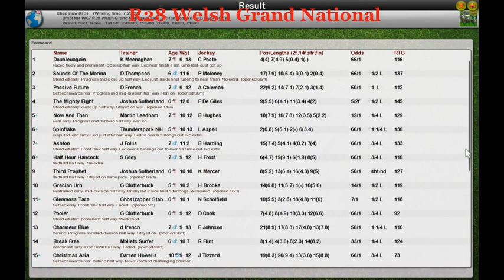NH WK7 R28 Welsh Grand National